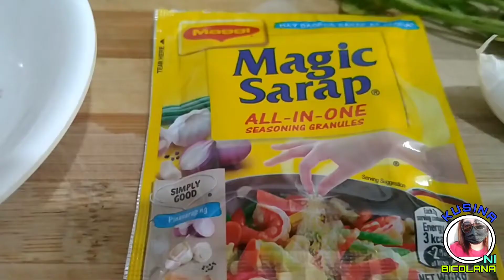TOKWA'T BABOY WITH TAUSI/PAANO MAGLUTO NG TOKWA'T BABOY IN SALTED BLACK BEANS/KUSINA NI BICOLANA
Ingredients:

1/4 Karneng baboy
6-7pcs.Tokwa
2 tbsp.Tausi
1 tbsp.Toyo(soysauce)
2 Bawang(butil)
1 Sibuyas
1 tsp.Paminta
Magic sarap
Kinchay
Sili

To God be All the Glory🙏

Happy Cooking🤗
Kusina ni Bicolana#kusinanibicolana#kusina#bicolana